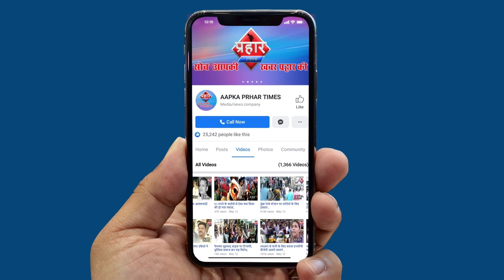वारिस पठान Press Conference,100 करोड़ पे 15 करोड़ भारी||Aapka Prahar Times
वारिस पठान Press Conference,100 करोड़ पे 15 करोड़ भारी
वारिस पठान ने की प्रेस कॉन्फ्रेंस
बयान को गलत तरीके से पेश किया गया
मैं शब्द वापस लेता हूँ